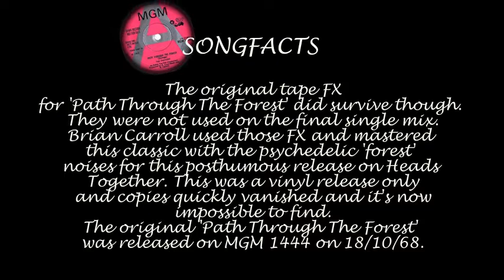THE FACTORY - "Path Through The Forest" (18/10/68)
Complete surviving recordings by UK freakbeat-psyche legends The Factory! Features their both incredibly rare 45s with classics such as "Path Through The Forest" and "Try A Little Sunshine".